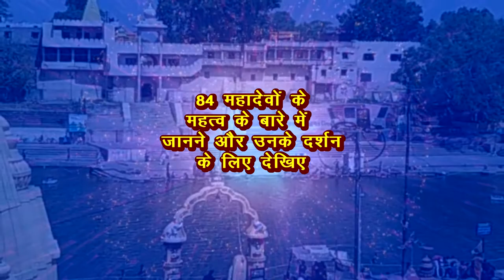सभी रोगों से मुक्ति दिलवाते हैं वडलेश्वर महादेव- महाकाल का रहस्य